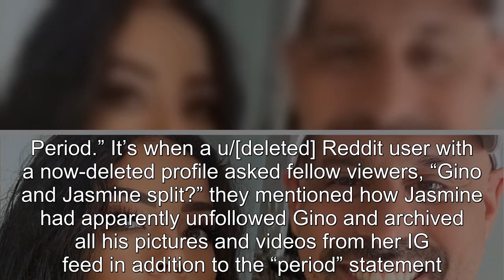Why 90 Day Fiancé Fans Thought Jasmine & Gino Got Married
90 Day Fiance offers a unique look into the world of international dating and matrimony.